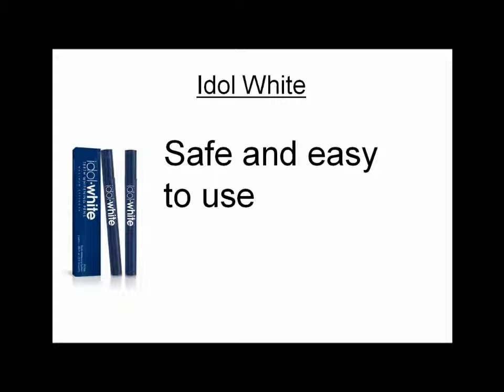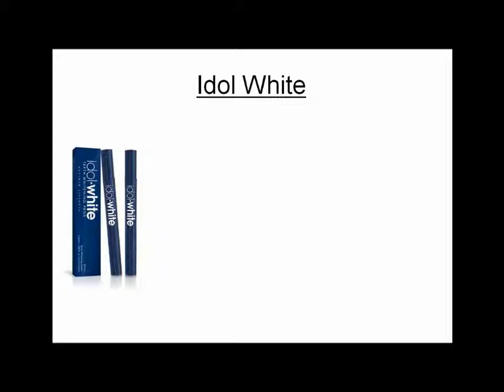How to whiten teeth fast? FREE TRIAL!!!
HOW TO WHITEN TEETH FAST?

Teeth whitening is becoming ever more popular all over the world. More and more people are seeing celebrities with bright gleaming teeth that they want them to. But many people don’t want to visit their dentist and would rather try and whiten their own teeth at home. So, home teeth whitening kits are also really popular. There are various ones available, some work faster than others.

The Idol White system for example is one product that has great reviews and testimonials from people who have tried it. It is actually a very simple and easy product to use. All you have to do is apply the pen applicator to your teeth twice a day for 30 seconds each time. There are no messy gels or trays that you have to wear in your mouth for hours. Just use the simple applicator twice a day and as it is small you can easily carry it around with you.

The results of Idol White are quite amazing. It does work fast at making your teeth whiter. There are lots of testimonials from famous celebrities who use it too and are glad to put their name behind the product.

There are of course ways to help your teeth stay white whilst using Idol White. You should reduce the amount of drinks that could stain your teeth such as tea, coffee, red wine and foods that are high in acid. You can reduce the amount of sugary foods you consume too. Then before applying Idol White you should clean and floss your teeth to make sure they are free from anything that would affect the process.

Idol White is a safe, fast and effective way to get whiter teeth. It is used by lots of celebrities that are pleased with the results and happy to be associated with the product.

Best teeth whitening system

teeth whitening system

best whitening strips

how to whiten teeth naturally

how to whiten teeth

teeth whitening products

teeth whitening gel

how to get white teeth

home teeth whitening

best whitening toothpaste

natural teeth whitening

how to make your teeth white

best teeth whitening products

best way to whiten teeth